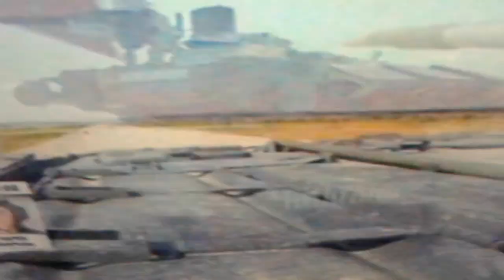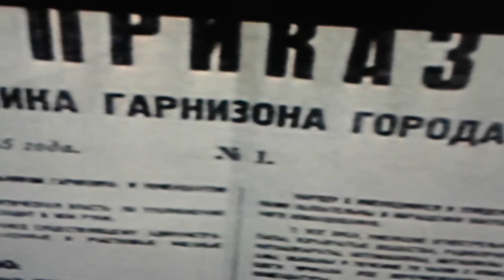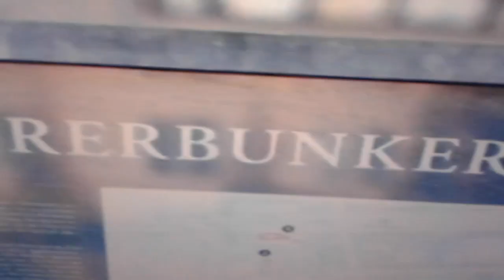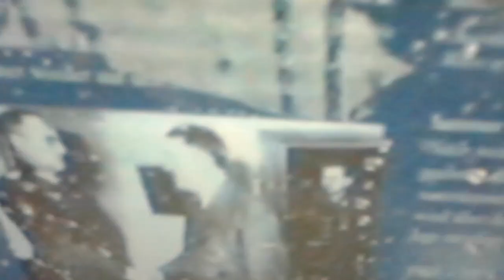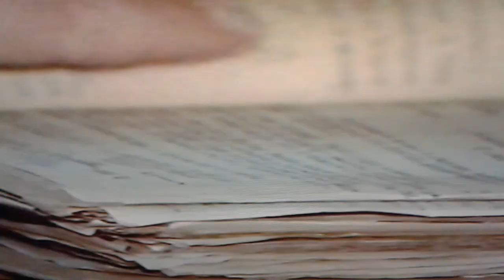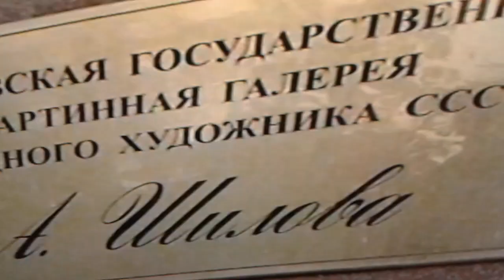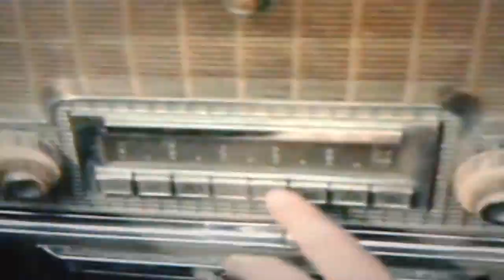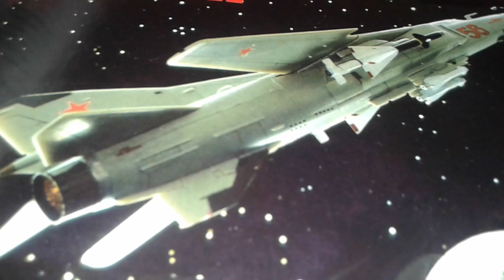He stimulated immigrants from Kievan Rus with tax exemptions and gave lifting. And he succeeded in